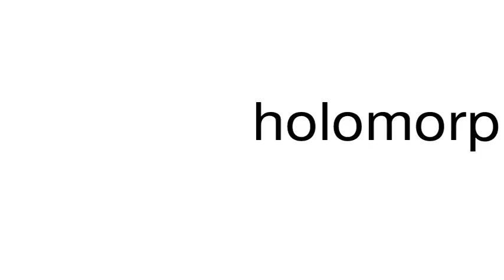How to pronounce holomorphy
This is a satire channel. This is a satire channel. How to pronounce the word holomorphy.